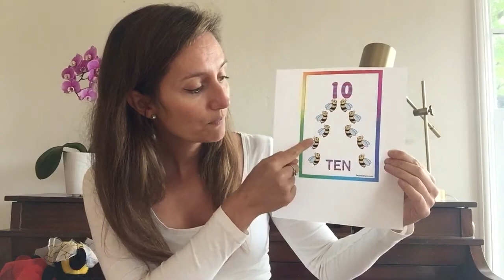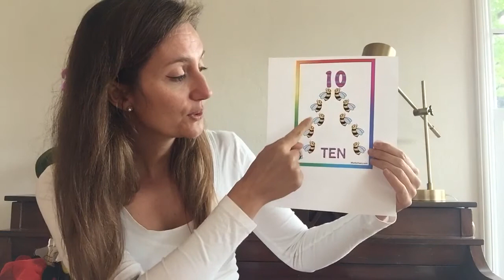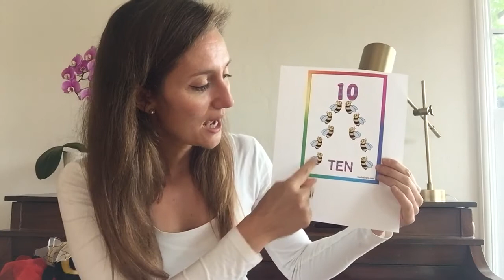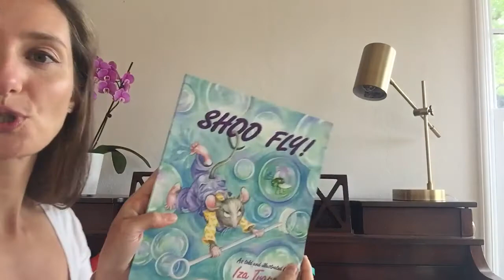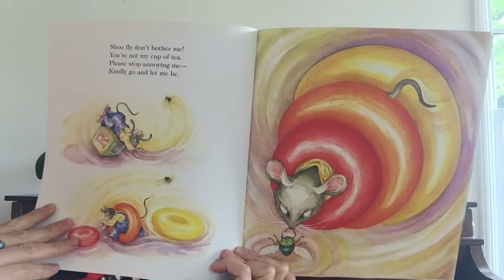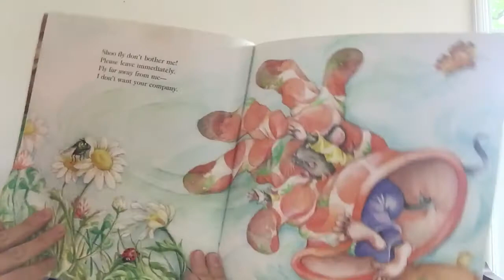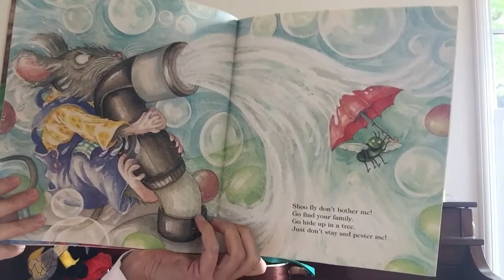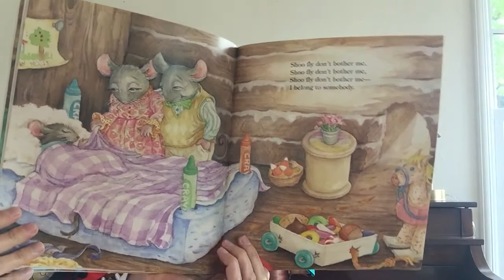Music Class with Viola #8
Welcome! Today we will continue learning about bees! Enjoy!